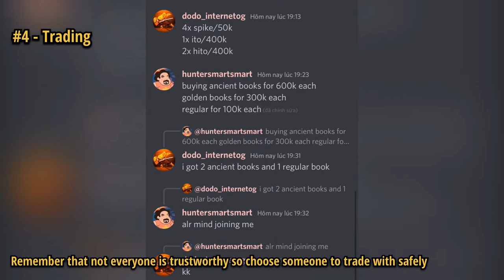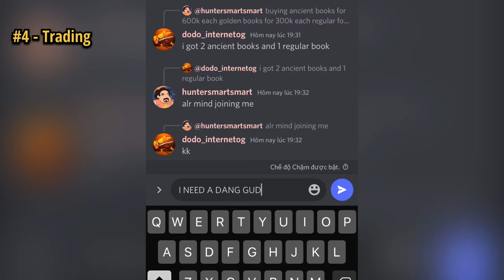Mink Piece | Ways to get a Devil Fruit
if you are confusing about doing pose and buying a fruit with 500k boli:
- the pose only has a small chance to be a rare fruit ( 1-3% ) but its free every 23hours cooldown
- buying a fruit will probably has a better chance to be a rare fruit which like ( 10-12% ) but it costs Boli

so i recommended to find fruit under trees in any server that has like 6+ hours